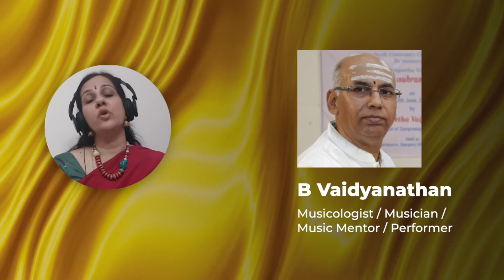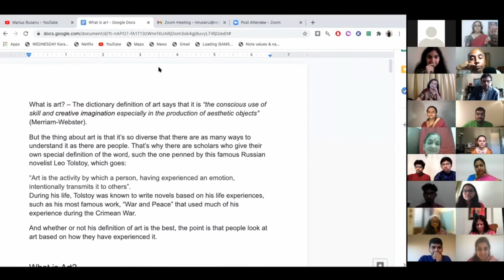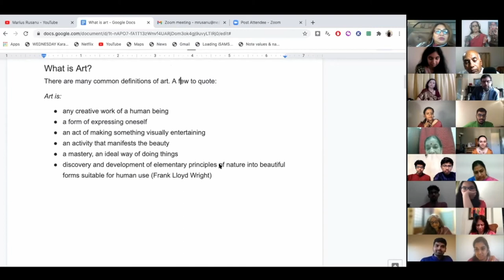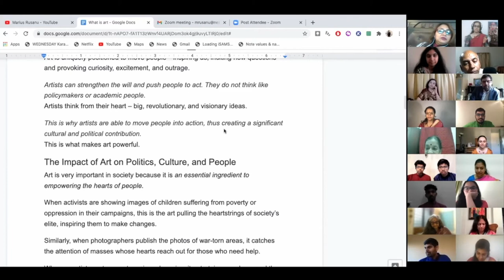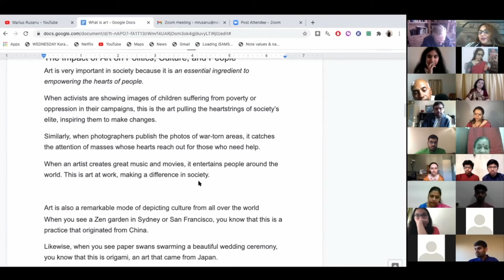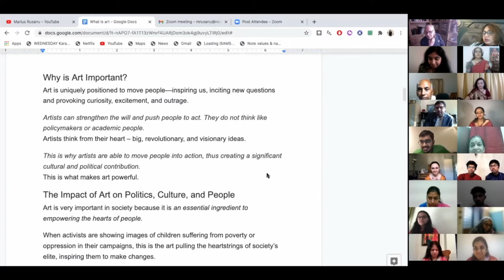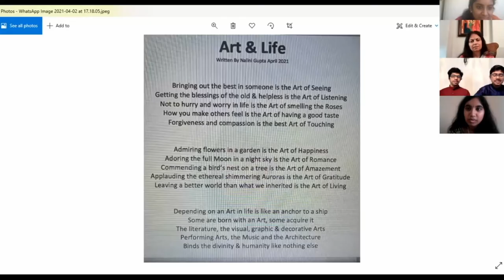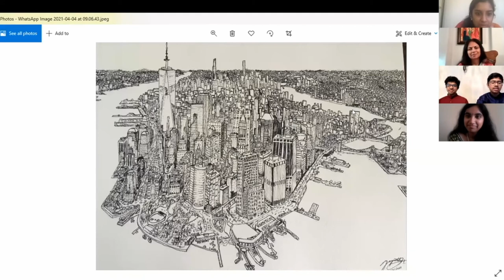ART TALK : Journey through the mind of an artist | Eight artists across art forms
For interesting uploads featuring new compositions and innovative Art experiences !!
`Art Talk'  has been an engaging and learning experience for us at Raag`N'Rhythm , where we had eight wonderful artists from across the world , share their Art Journey with us. Here are some timestamps.
The talk was moderated by Vignesh Santosh and Raghavi Viswanath.
0:16  Introduction
0:43  Introduction to Albert Pincis
1:19  Let's hear Albert Pincis
5:07  Introduction to Shruti Mehta
5:37  Let's hear Shruti Mehta
10:18  Introduction to B Vaidyanathan
10:48  Let's hear B Vaidyanathan
21:09  Introduction to Sugandha Kalamegham
21:36  Let's hear Sugandha Kalamegham
25:26  Introduction to Manvita Baradi
26:05  Let's hear Manvita Baradi
31:49 Introduction to Chaitali B Roy
32:27  Let's hear Chaitali B Roy
36:05  Introduction to Marius Rusanu
36:41 Let's hear Marius Rusanu
40:41 Jazz Composition on Clarinet
50:53  Introduction to Nalini Gupta
51:43  Let's hear Nalini Gupta
54:23  Let's hear Sripathi Sridhar perform
57:42  Questions by Sheani Bhasin answered by Nalini Gupta and Chaitali B Roy
1:02:35 Jugalbandhi between B Vaidyanathan and Sugandha Kalamegham
1:11:00  Free wheeling conversation : Kinds of Art
1:15:01  Jayant Iyer's painting
1:18:00  Art Therapy discussion by Shruti Mehta answering Ramya Satish
1:21:10  Art Influences : Preetha Nirmala , Albert Pincis , Manvita Baradi
1:30:51  Clarinet Techniques : Jayant Iyer , Marius Rusanu
1:36:00   Final questions by Jyotsna Unni, Rishi Iyer , Sai Srikanth , Sripathi Sridhar , Emma Mathew , Mrs Jiothi

Credits :
Concept and Curation : Malini Viswanath
Guest Artists : Albert Pincis , B Vaidyanathan , Chaitali Banerjee Roy , Manvita Baradi , Marius Rusanu , Nalini Gupta , Sugandha Kalamegham ,  Shruti Mehta
Participants : Raag`N'Rhythm Ensemble
Video Editing : Sripathi Sridhar
Post Production : Deekshith Balachandran